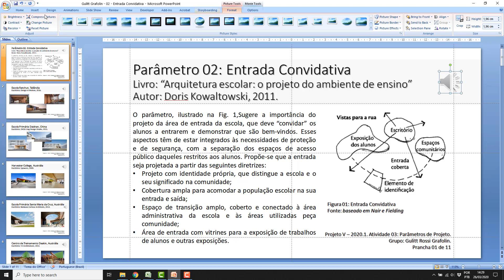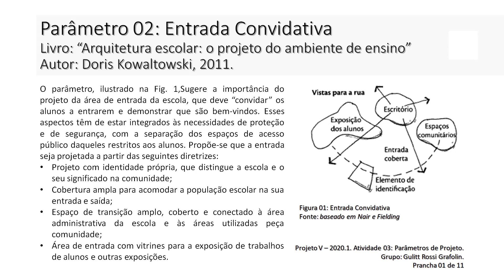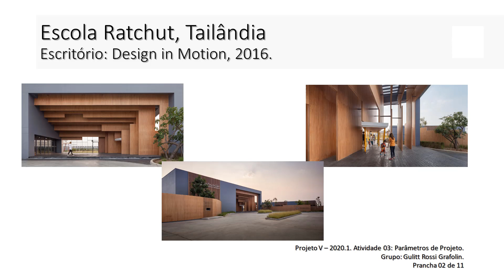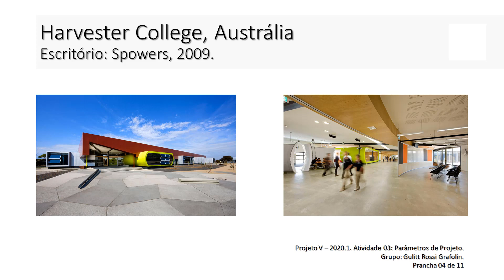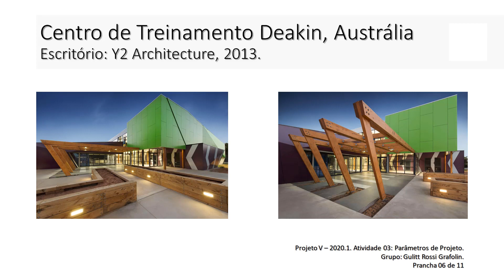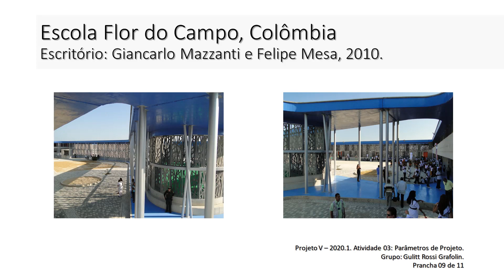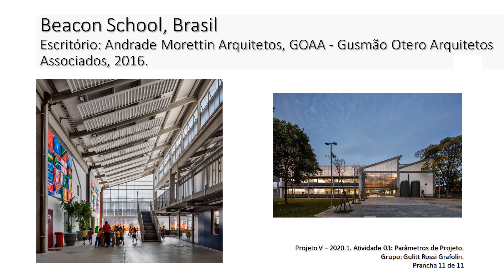Parâmetros de Projeto do Edifício Escolar - 02 - Entrada Convidativa.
Atividade desenvolvida pelos alunos do curso de Arquitetura e Urbanismo da UFSM-CS, com base no livro "Arquitetura escolar: o projeto do ambiente de ensino" de Doris C. C. K. Kowaltowski (São Paulo: Oficina de Textos, 2011).

Os alunos forma convidados a explicar o conceito do parâmetro de projeto e apresentar 10 referências que mostram a aplicação do conceito.
Este trabalho foi desenvolvido pelo acadêmico Gulitt Rossi Grafolin.